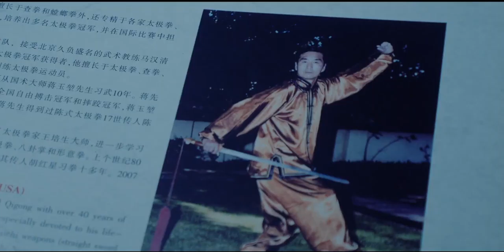Daniel Wang - Grand Master - Trailer 12/2020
Tai Chi is an ancient form of movement and meditation. It has been shown to have benefits such as reducing stress and  boosting immune factors in a study by William Kohr, one of Daniel's students.
Daniel's Goal is to teach other teachers the ancient styles he has learned from his 70 years of study, competition and teaching.